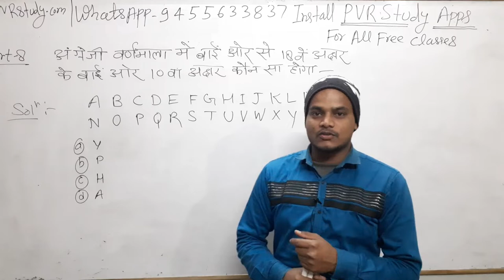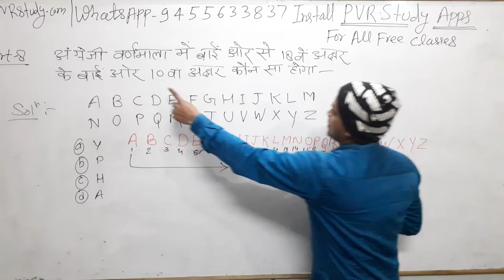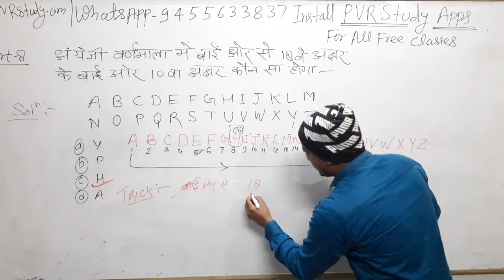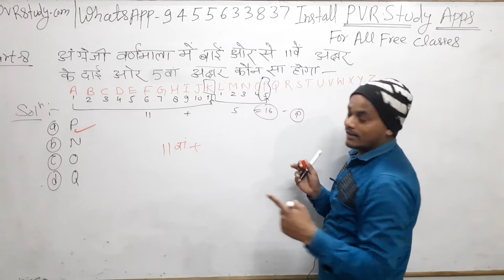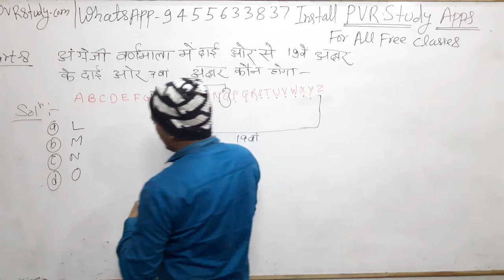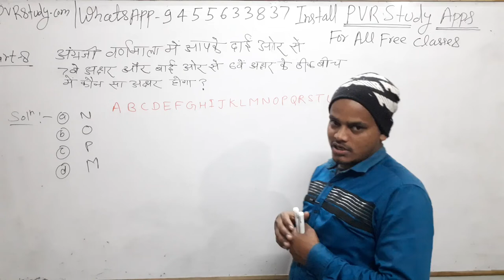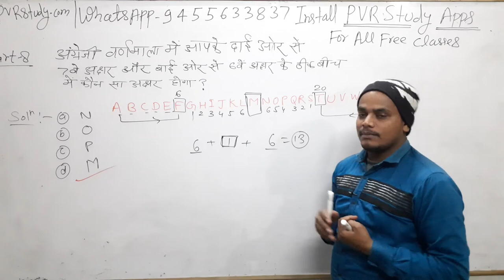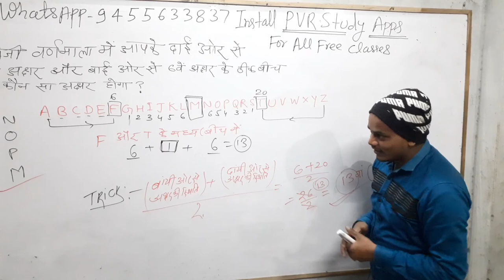🔴7:30am| Reasoning Part 8| Alphabet Test for RRB NTPC| SSC CGL and BEO exam 2020